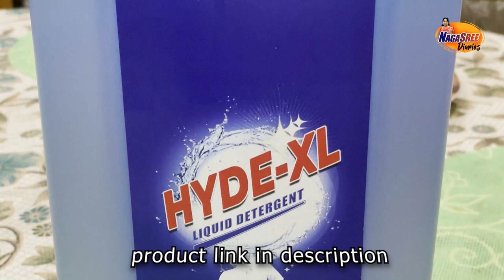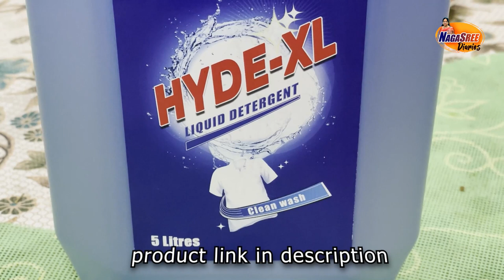Budget range .fancy tusser sarees ఫ్యాన్సీ టస్సర్ లో ఇన్ని డిజైన్లు షూటింగ్ చేయటం ఫస్ట్ టైం👌👌👌👌